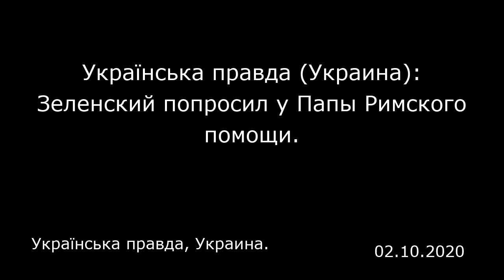Українська правда (Украина): Зеленский попросил у Папы Римского помощи. Українська правда, Украина.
Українська правда (Украина): Зеленский попросил у Папы Римского помощи.
Українська правда, Украина.

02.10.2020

Президент Владимир Зеленский попросил Папу Римского Франциска помочь с освобождением украинцев, которые удерживаются на Донбассе, в Крыму и в России. Прямая речь президента: «Через 2 месяца после „Нормандии" в Париже я просил помочь с освобождением украинцев, удерживаемых на Донбассе, в Крыму и в России. Вдохновлен нашим разговором о мире на Украине». Президент отметил, что Папа Римский делает все возможное для достижения мира и гармонии во всем мире. Позже пресс-служба президента также сообщила, что во встрече участвовала первая леди [Украины] Елена Зеленская. Прямая речь президента: «Главное, о чем мы говорили, — это мир. Он даже назвал меня „президентом мира" — вот такой у меня сейчас имидж в Европе. Я его пригласил на Украину. Я уверен, что он будет на Украине — не только в столице. Я сказал, что для того, чтобы до конца понять, что у нас происходит на востоке, надо ехать на восток». Также Зеленский и Папа Франциск обсудили гуманитарные инициативы для помощи детям и защиты окружающей среды. Президент подчеркнул, что украинские церкви играют чрезвычайно важную роль в распространении правды и развитии общества. Материалы ИноСМИ содержат оценки исключительно зарубежных СМИ и не отражают позицию редакции ИноСМИ.